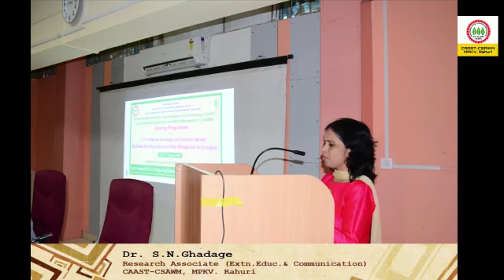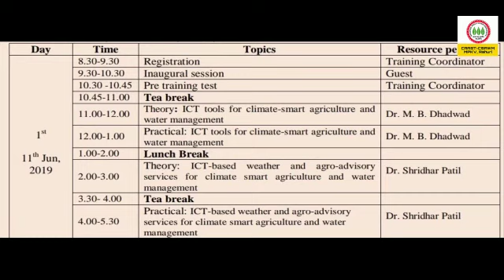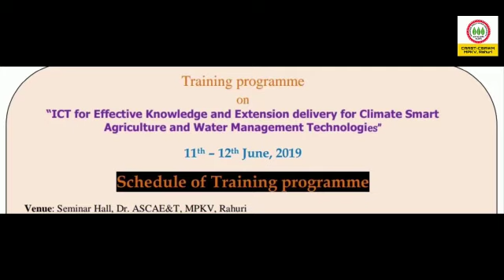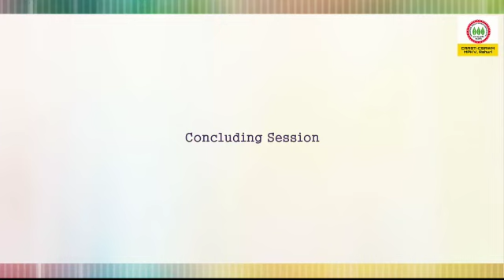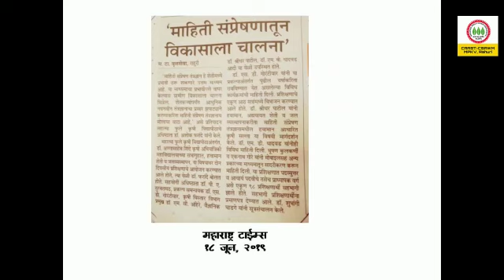Training Program on ICT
Training Program on ICT for Effective Knowledge and Extension delivery for Climate Smart Agriculture & Water Management